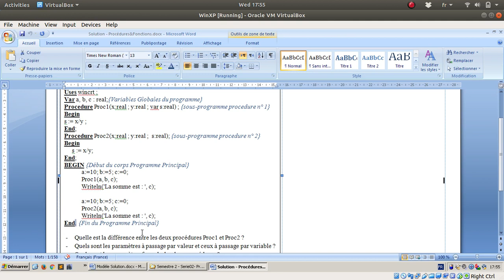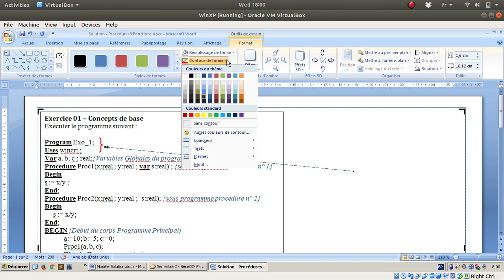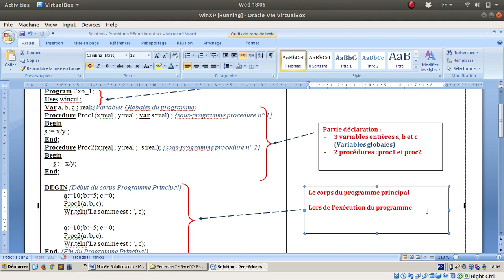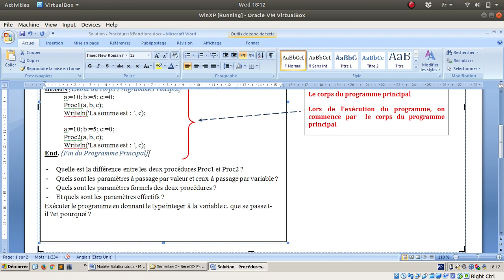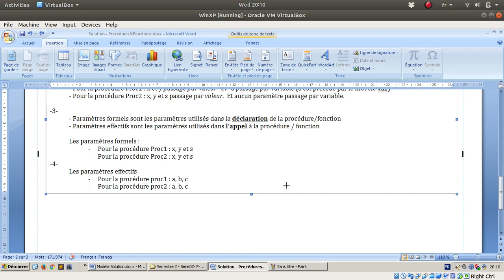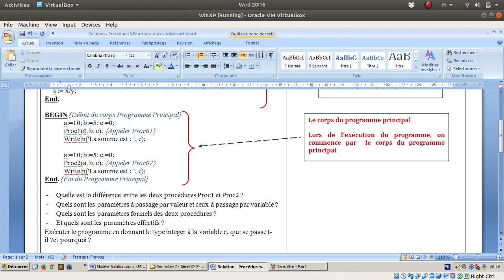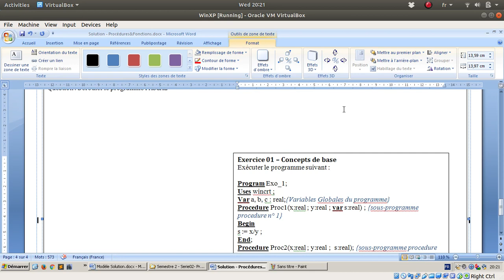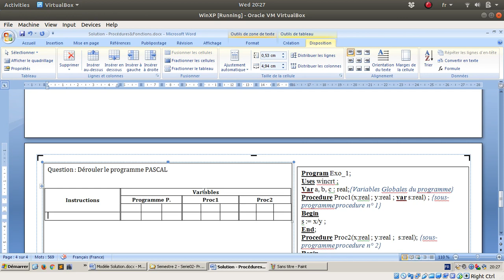Série 02 - Exercice 01 - Concepts de bases sur les sous-programmes - Partie 01 - (2018-2019)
Notions de bases sur les procédures:
 - Paramètres formels et paramètres effectifs
 - Transmission de paramètres : passage par valeur et passage par variables
 - Notion d'appel à une procédure
 - Déroulement d'un programme avec des procédures

Pour télécharger la solution en PDF, : voir la vidéo suivante.